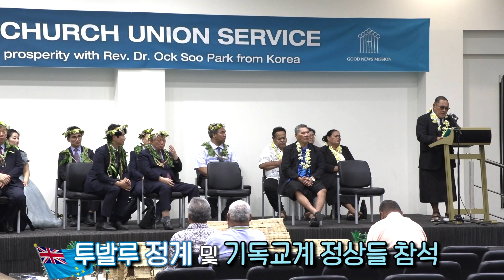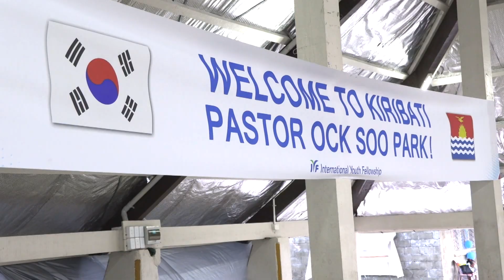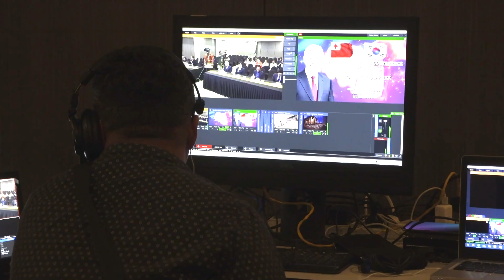[특집영상] 남태평양 6개국 전도여행 /20230909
수천 개의 섬이 아름답게 수놓은 남태평양, 그곳을 향한 하나님의
은혜가 가을햇살보다 따사롭습니다. 이번 주 박옥수 목사님이
각국 정부의 초청을 받아 투발루와 키리바시, 통가, 사모아,
솔로몬제도, 그리고 피지까지 6개국을 방문했습니다.
매일을 가득 채운 일정들 속에 하나님께서는 놀랍게 그 길을
인도셨는데요. 투발루와 키리바시, 그리고 사모아까지,
복음의 발자국을 따라 함께 가보시죠.